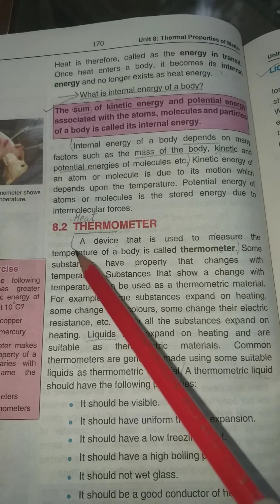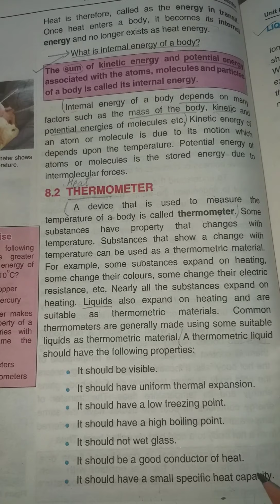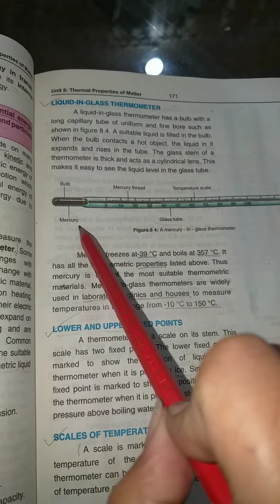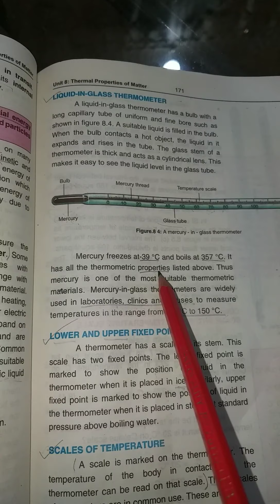Subject:Physics|Class:9ᵗʰ PTB curriculum|Chap:8 "Thermal Properties of Matter" (Lecture#3)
This lecture has been prepared from Physics book for grade 9, That is according to the Pakistani curriculum.